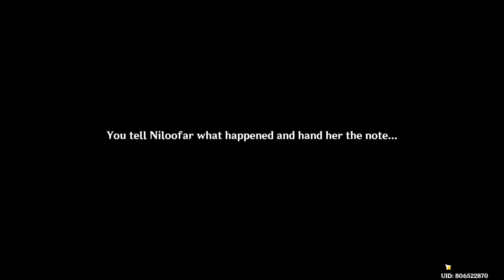Exploring Sumeru Part 17 - The Path of Papers | Genshin Impact [3.0 Update]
Poor Alrani returning to Sumeru and getting the absolute worst luck after her trip from Liyue and Inazuma :(
Also damn I forgot how short this would be lol. Oh well :)

BYE!